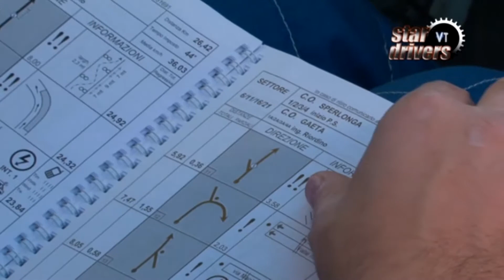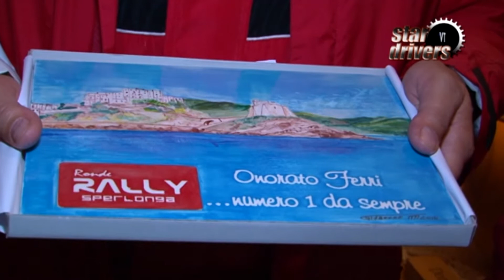7° Ronde Rally Sperlonga 2015 - Sardrivers Tv